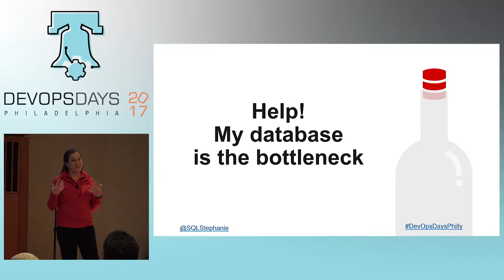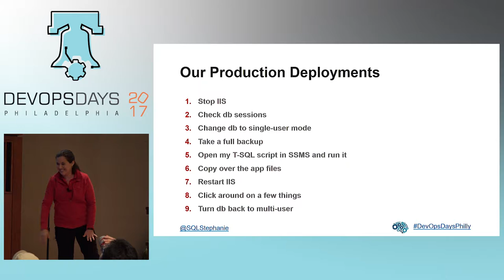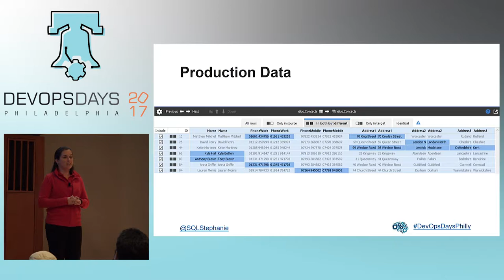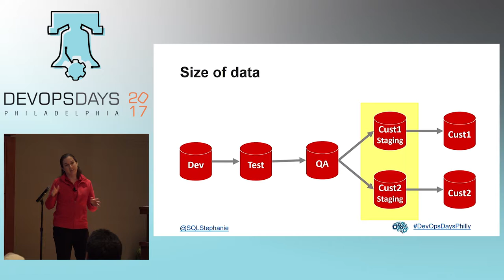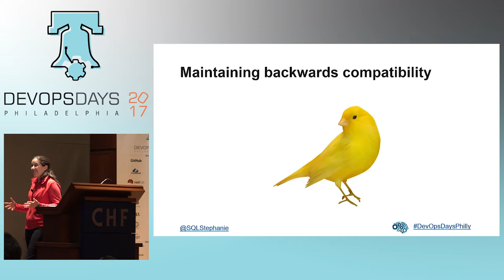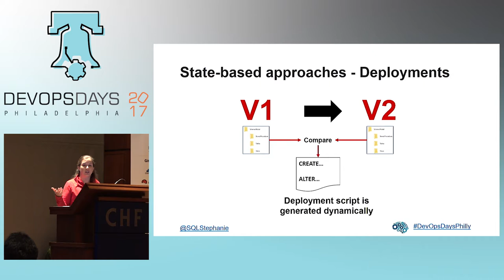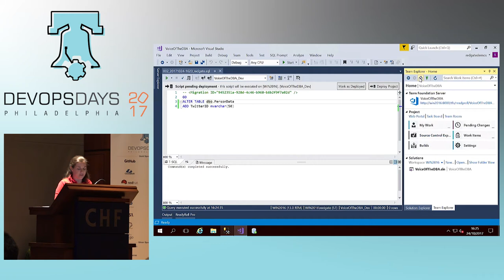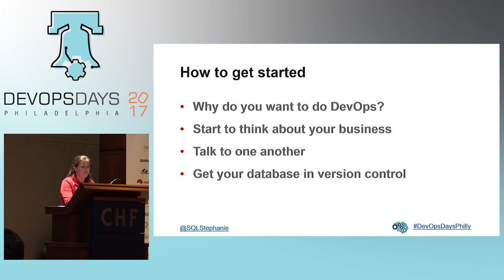DevOpsDays Philly 2017 - Help! My Database Is The Bottleneck by Stephanie Herr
Data is an integral part of every application, so why aren’t we talking about it more when it comes to DevOps and including the DBAs in this important conversation. In this session, we’ll talk about why the database has been left behind and the special challenges it presents. We’ll also explore the similarities to application development and show that even though there are challenges, it is possible to include your database in DevOps processes. It’s time to start thinking about incorporating your databases into your best practices so it’s no longer the bottleneck.